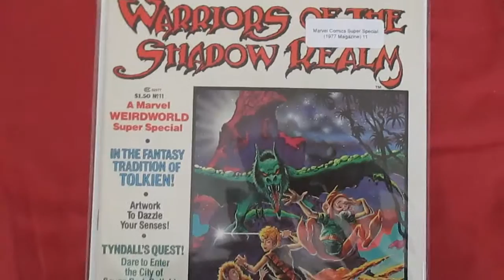Marvel Super Special 11 1979